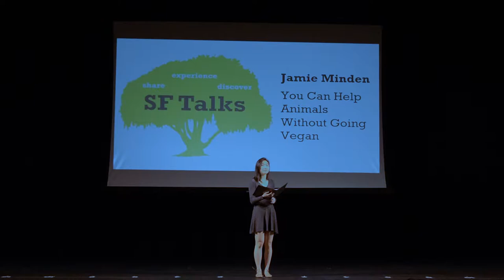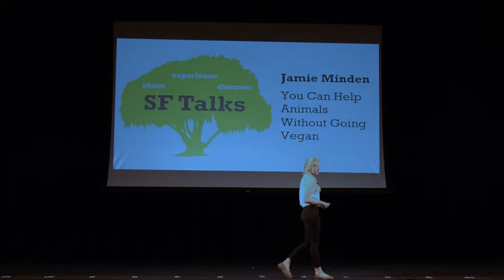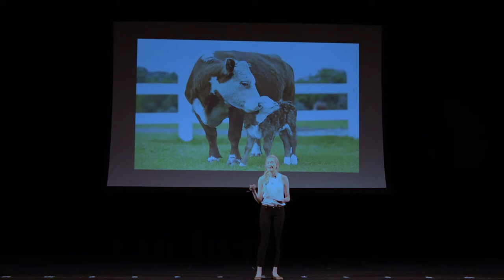You Can Help Animals Without Going Vegan | Jamie Minden | SF Talks 2018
Jamie Minden is a freshman at Saint Francis High School. She enjoys camping, horseback riding, playing field hockey, musical theatre, eating, and finding large sums of money on the ground. She is the proud mother of a 6-year-old cat and a 2-year-old dog who lead her on many mischievous adventures. Jamie is constantly inspired by the hard work of her mother and grandmother, and she has a brilliant younger sister who helps her hone her debating skills. She is passionate about saving the environment and aspires to improve animal welfare laws worldwide, making a difference in the animal world just like animals have made a difference in hers.

Videography: Lancer Productions